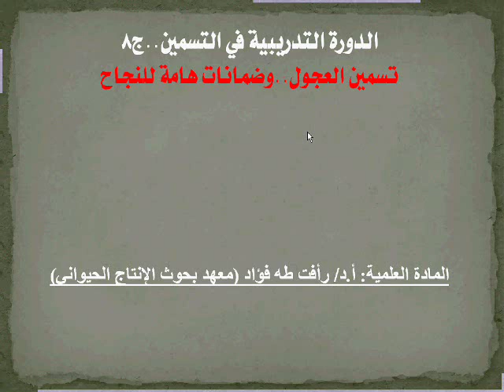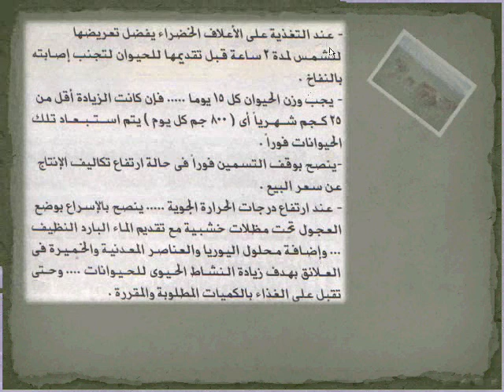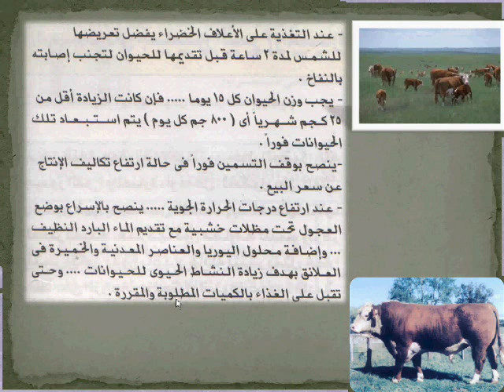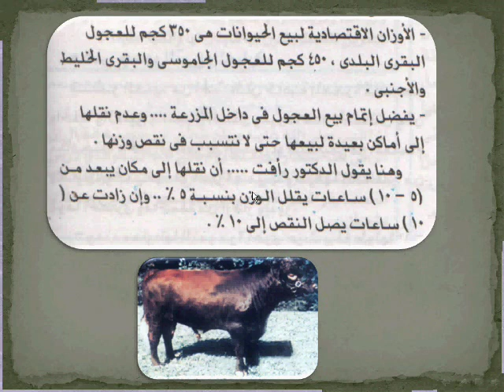ضمانات هامة للنجاح | دورة تدريبية في التسمين | حلقة 8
هذا هو الجزء الثامن من (الدورة التدريبية في تسمين الحيوانات المجترة) وقد خصصنا تلك الحلقة عن (تسمين العجول..وضمانات عامة للنجاح)، المادة العلمية: للأستاذ الدكتور/ رأفت طه فؤاد-رئيس بحوث بمعهد بحوث الإنتاج الحيواني-مركز البحوث الزراعية (المصدر: م.عادل دانيال-مجلة الإرشاد الزراعي، عدد مايو/يونيو 2011، ص12)،  إعداد وتقديم/ محمود سلامة الهايشة.